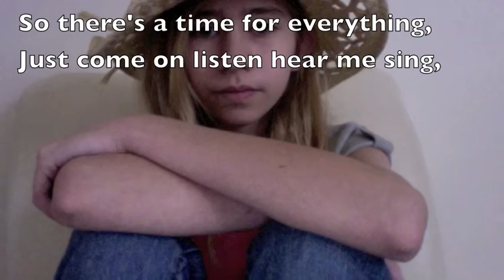music video hear me sing concert version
natile sharp singing